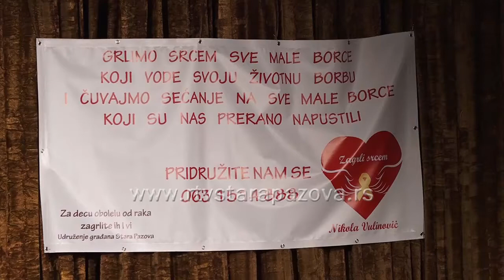Prikupljeno blizu 200000 dinara za Udrženje Zagrli srcem Nikola Vulinović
Staropazovačko udruženje "Zagrli srcem – Nikola Vulinović" organizovalo je u nedelju prvu u nizu planiranih humanitarnih akcija u ovoj godini.  Spojili su zabavu i humanost, kako bi pomogli deci oboleloj od raka, te je ovom prilikom prikupljeno 200.000 dinara.